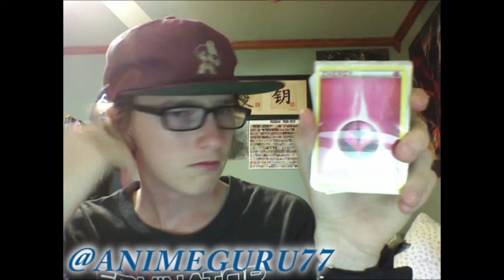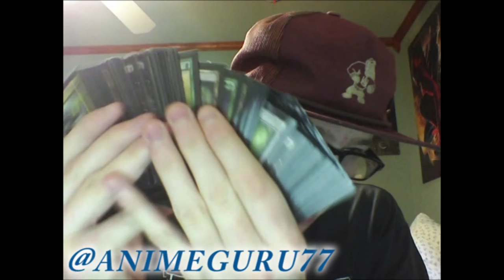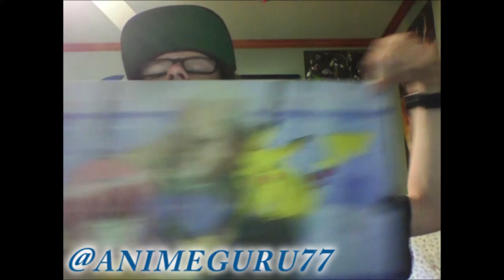So,you want to play competitive?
A lovely explanation about what you have to be aware of in tournaments.